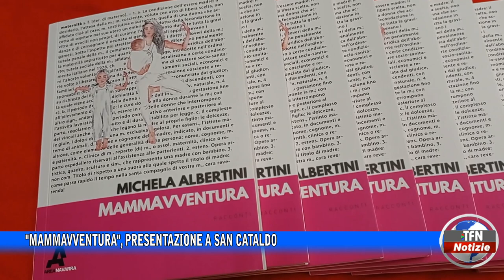"Mammavventura", presentazione a San Cataldo